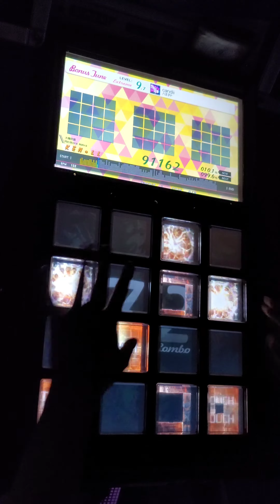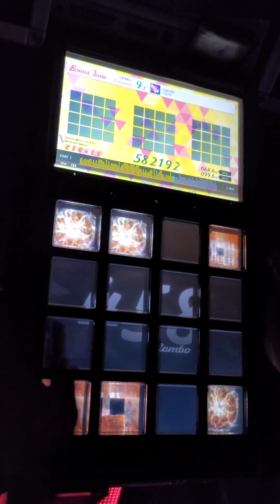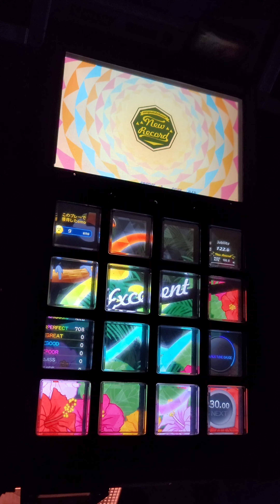[Jubeat festo] candii EXT EXC by KEN*LL